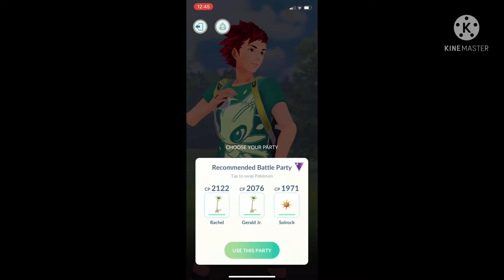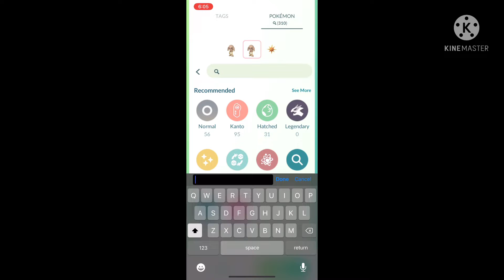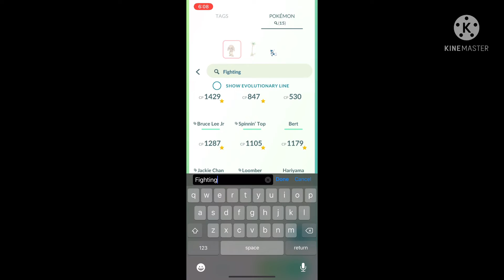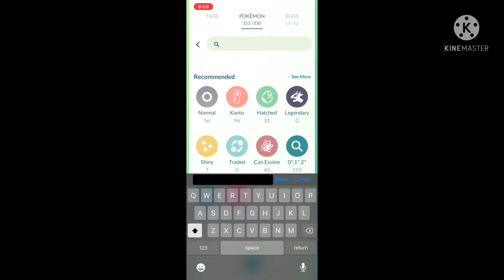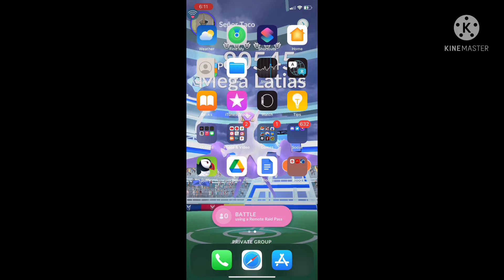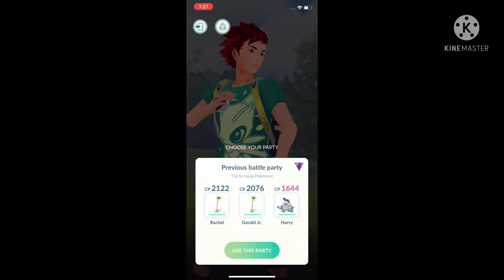The story of me trying to Beat Giovanni in Pokémon Go (Part 1/2)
Welcome to the story of me beating Giovanni.